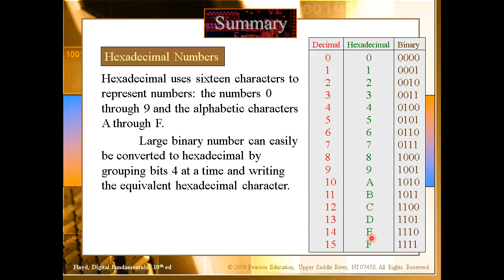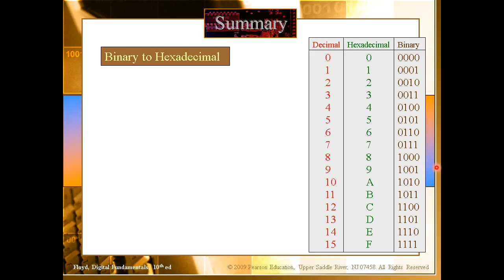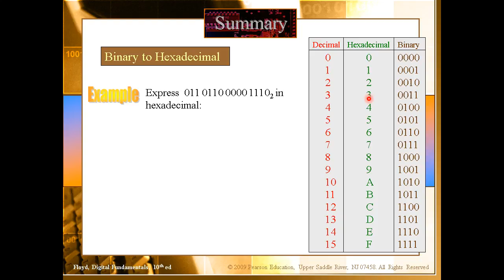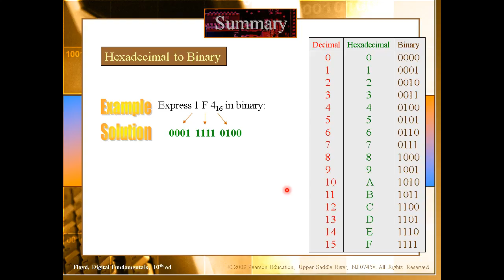EETC 1331: Lab 1B (Tue, Jan 23, 2018)